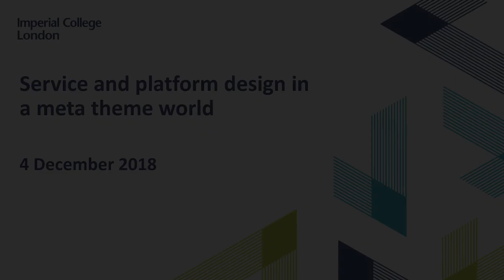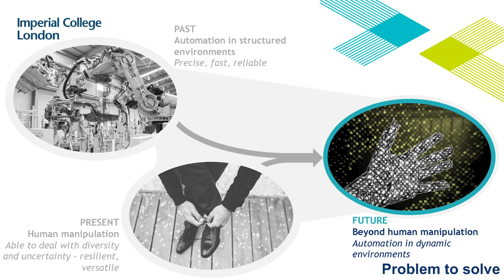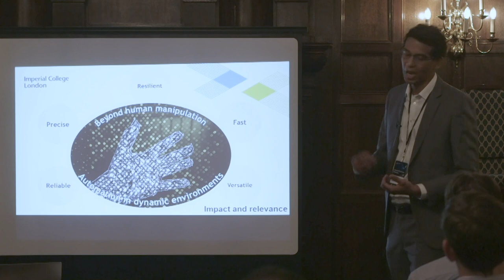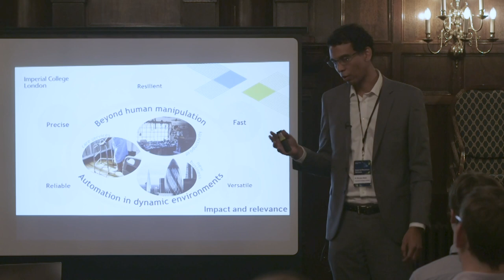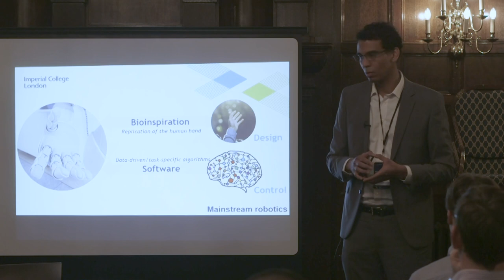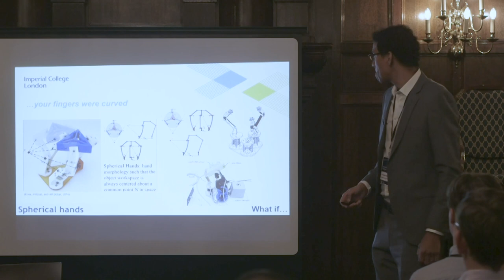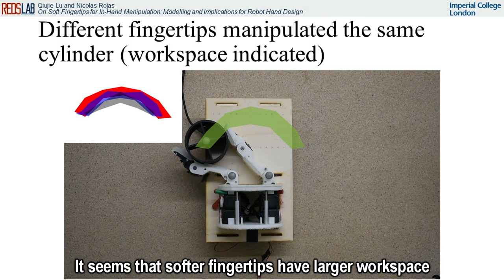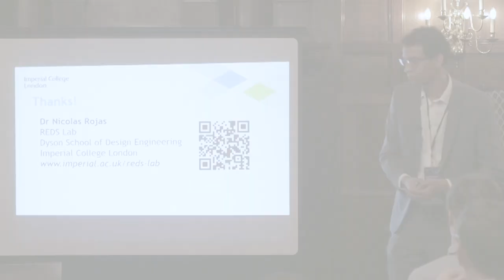Dr Nicolas Rojas - Robotics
Event: Service and platform design in a meta theme world, 4 December 2018

Dr Nicolas Rojas
Lecturer, Faculty of Engineering, Dyson School of Design Engineering

Dr Nicolas Rojas’ research focuses on the analysis, design, and implementation of novel, divergent robotic systems that can purposefully perform physical changes to the world around us under diversity and uncertainty. Dr Rojas is interested in both gross and fine manipulation with the long-term goal of creating robots from scratch that surpass the manipulation capabilities observed in humans and other animals in all conditions.